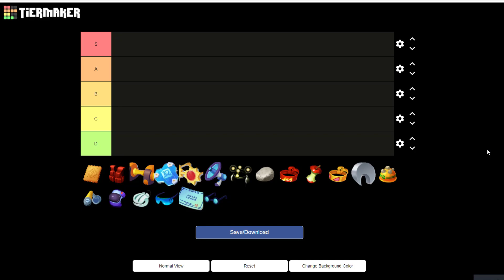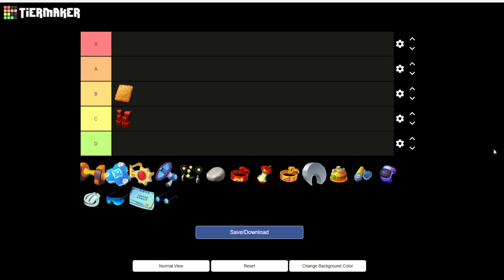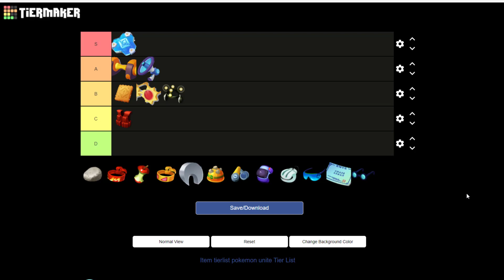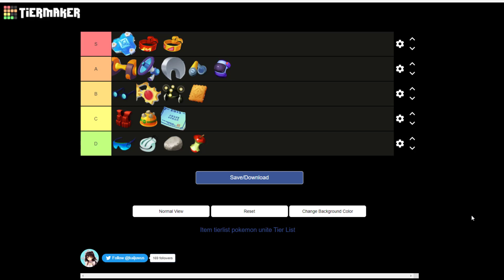RANKEANDO COMPETITIVAMENTE TODOS OS ITENS DO POKÉMON UNITE! Ft. OH Perplu!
Pokémon Tier List!